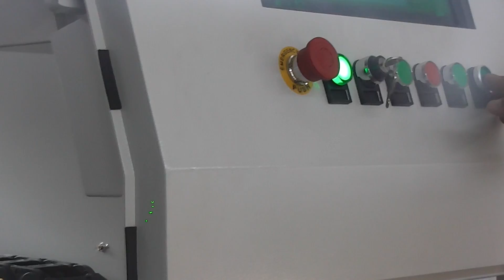1mm SS eye glasses frame precise fiber laser cutting machine